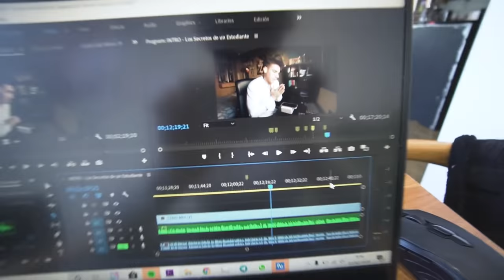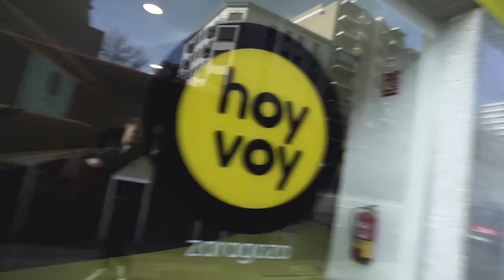He suspendido una asignatura...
Voy a sincerarme con vosotros... HE SUSPENDIDO... Os cuento mi situacion actual :)

LISTADO DE LIBROS QUE RECOMIENDO:
1. PADRE RICO PADRE POBRE
2. HOW TO WIN FRIENDS AND INFLUENCE PEOPLE
3. EXPERT SECRETS
4. DOTCOM SECRETS
5. THINK AND GROW RICH
6. 7 HÁBITOS DE LA GENTE ALTAMENTE EFECTIVA
7. GET THINGS DONE

¡OS QUIERO!